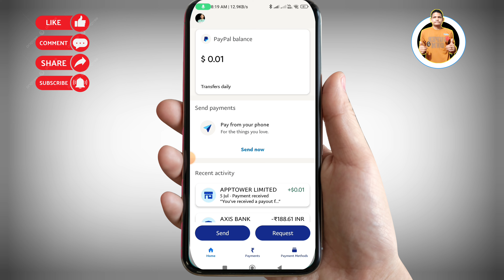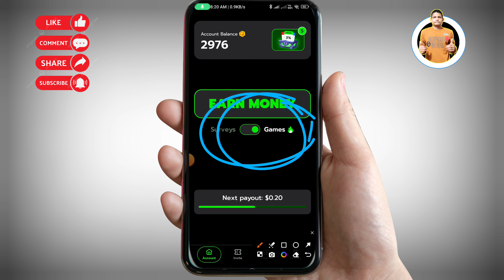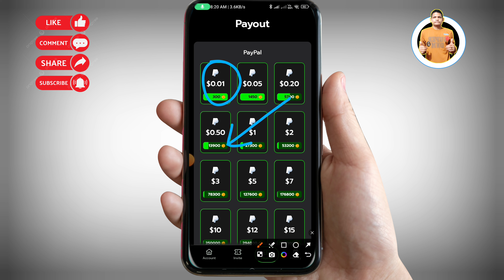Instant Paypal Money Paid Apps With Withdrawal Proof॥Paypal Earning Apps With Live Withdrawal Proof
4. Cash Bucks App Withdrawal
5. Cashbucks App Payment Proof

☑ App Link▶

☑Video Credit▶